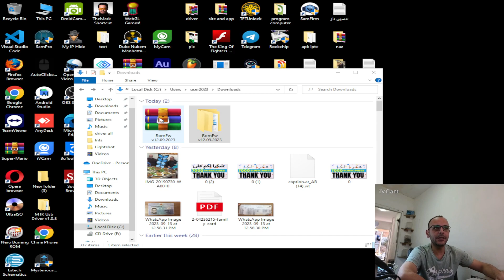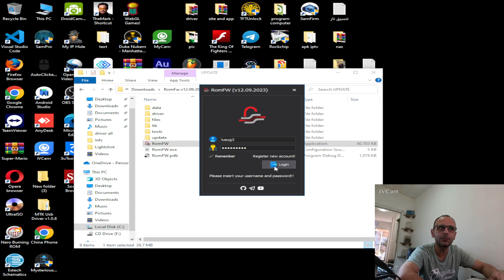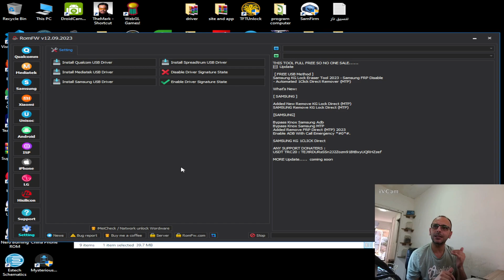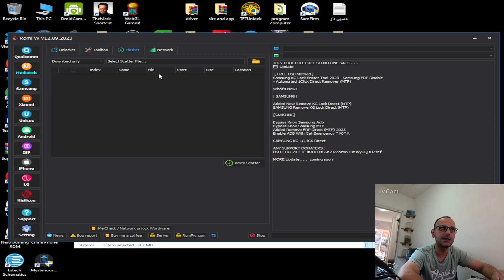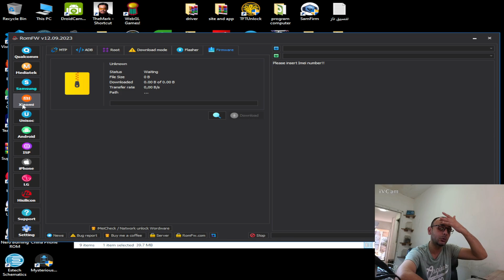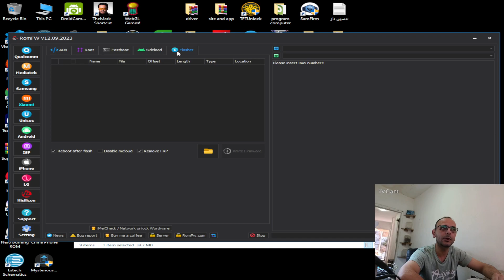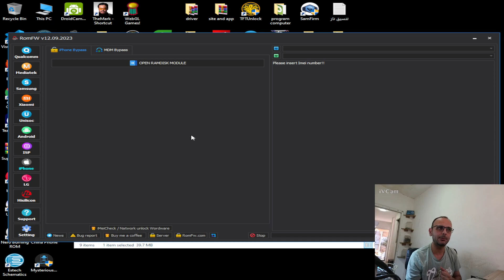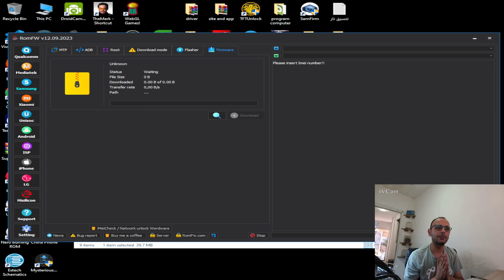RomFw tool 2023 V 12 09 2023 Download last version شرح وتحميل اخر اصدار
الإصدار الأخير لبرنامج Romfw Tool 2023 هو تطبيق بسيط ومجاني مصمم لنظام التشغيل Windows، وهو متوافق مع أجهزة Android وiPhone وiPad. يوفر هذا البرنامج للمستخدمين مجموعة من الوظائف المميزة مثل إزالة قفل FRP، وإلغاء تأمين الشاشة (فتح القفل)، وإزالة رمز PIN لكلمة المرور، والتجاوز iCloud، وتفليش البرامج الثابتة، والمزيد من الخدمات الأخرى.

إذا كنت ترغب في تجربة هذه الوظائف المميزة مجانًا، يمكنك متابعة الخطوات البسيطة الموجودة في الفيديو المرفق وتنزيل Romfw Tool V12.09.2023 على جهاز الكمبيوتر الخاص بك.

romfw tool
romfw frp tool
romfw tool v3.1samsung frp bypass tool 2023
samsung frp tool
rom fw tool
samsung frp bypass tool
latest frp tool
romfw tool 2023
romfw tool free
romfw tool login
romfw tool program
samsung romfw tool
download romfw tool
unlock tool
new frp bypass tool 2023
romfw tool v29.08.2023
romfw icloud tool
samsung unlock tool 2023

frp bypass
frp
RomFw tool 2023  برنامج تخطي حساب جوجل بعد الفورمات
oppo a3s
a21s frp

فورمات
iphone
icloud bypass
iphone 14
iphone bypass
iphone x,iphone 8
iphone 7
iphone 5
iphone 4
iphone 13
iphone 11

phone 12
iphone 6s
phone 5s
how to unlock iphone
bypass
how to unlock iphone if forgot password,how to factory reset iphone

تعد أداة RomFw tool 2023 واحدة من أفضل الأدوات المجانية لأجهزة Android العاملة downloadRomFw tool 2023 digital. وهو يدعم Xiaomi و Samsung و Huawei و Oppo و Vivo والمزيد من العلامات التجارية. تساعدكRomFw tool 2023 على كتابة ذاكرة القراءة فقط للمخزون وإلغاء قفل أجهزة Android الخاصة بك frp. قم بتحميل download tft tool last version.